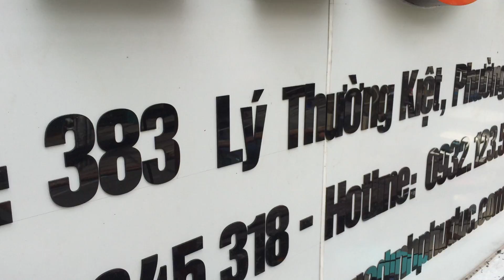Hướng dẫn làm chữ nổi mica